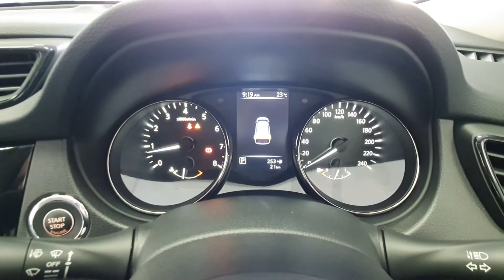72985 X Trail ST Demo Music